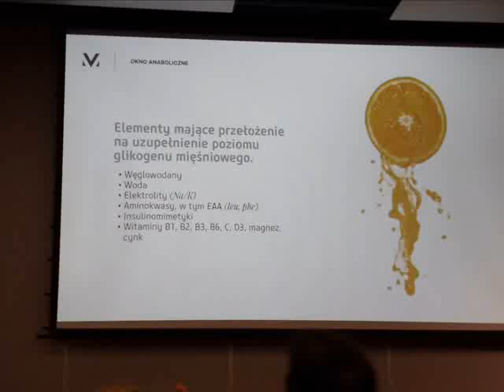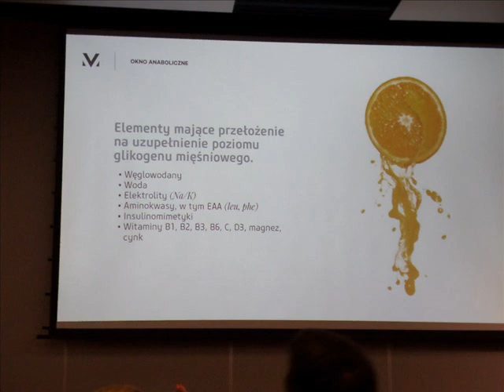Mauricz Okno Anaboliczne część 3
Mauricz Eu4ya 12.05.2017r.